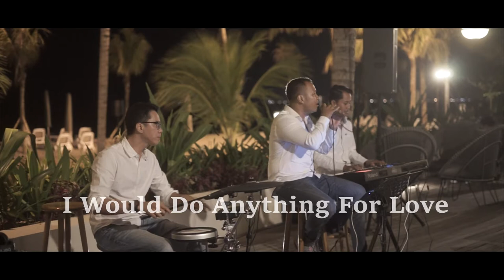I Would Do Anything For Love (Live Performance Cover) - The Friends Band (wedding band bali)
The Friends Production
MC,Band Management ,Entertainment Company
Based in Bali - Indonesia

-best regard-